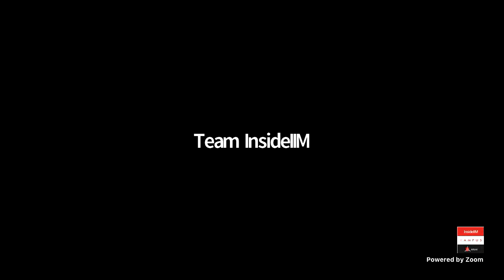Is Rural Management A Good Area To Build A Career In?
The ongoing pandemic has changed the rural-urban divide in a huge way. In the last two years, a lot of things have shifted that include the rural-urban consumption patterns, contribution to the entire GDP of the country through agriculture, and opening up of the massive rural population to the digital world.

And with this change, there is going to be an increased demand for able rural managers.

IRMA is one such institute that specifically focuses on this aspect and prepares future managers in such a way that they make policies and come up with products and services for the people who form the majority in India.

But how is this transformation going to take place and what sort of training would you be needing to do so? What sort of job opportunities you can expect after your MBA from IRMA and how could you understand whether you are the right fit? To talk about it all, we have with us Preeti Priya, Professor at Institute of Rural Management Anand (IRMA), who has been a part of the Institute for over 15 years now.